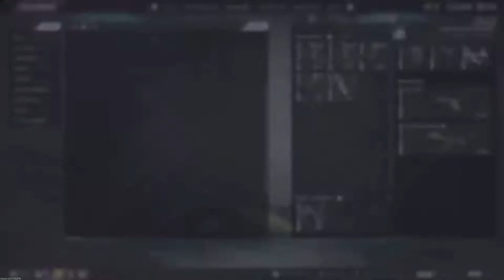The Cycle: Fontier | Jungle High Danger - SHotGun| [Available for free on steam]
My PC Specs:
* Graphics: RTX 3070 8gb OC
* Ram: XPG 3200mhz 16gb (8x2)
* Processor: Ryzen 5 5600x
* XPG Gen 4 1TB ssd
* Monitor: TUF Gaming 2k 27-inch 165hz HDR
* Mouse: Cooler Master mm711 (58g)
* Headphones: HyperX Cloud Alpha S 7.1
* Keyboard: ROG Strix Scope NX TKL Moonlight White
* Webcam: GoPro Hero 10